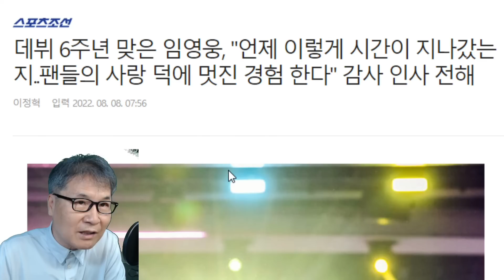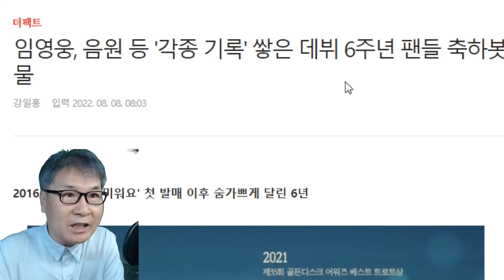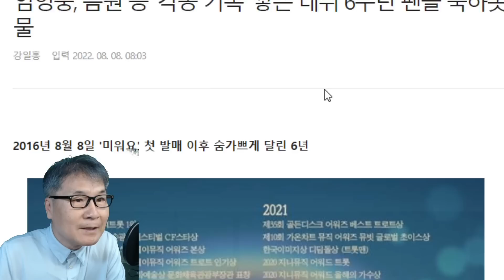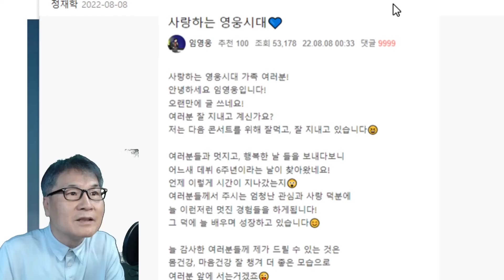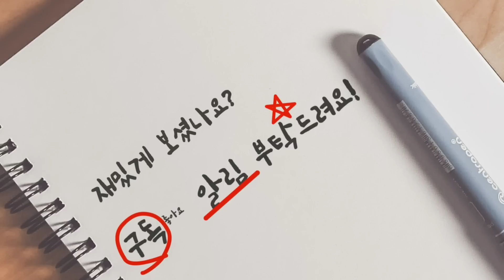임영웅 6주년 데뷔일, 감사의 글 눈물 펑펑! 팬들 감사 기부 등 선행 사회를 따뜻하고 아름답게! 정규앨범 콘서트 뉴스장터